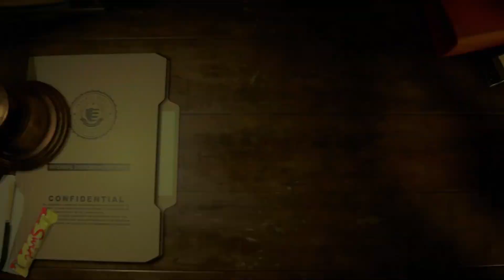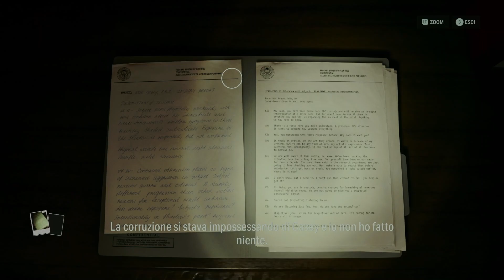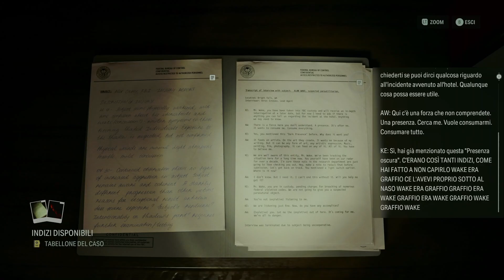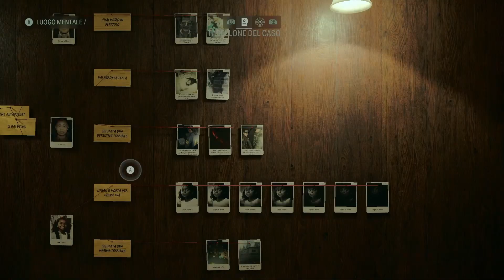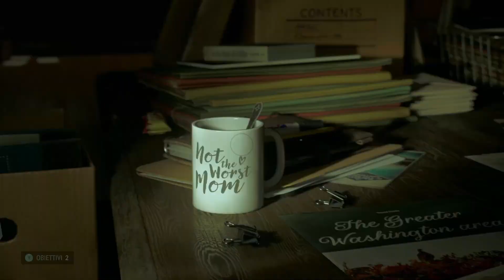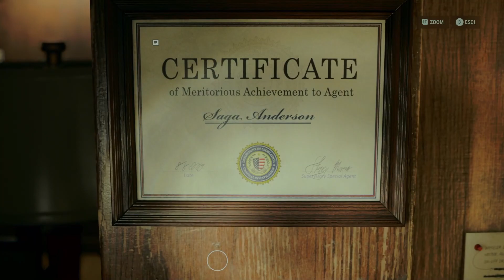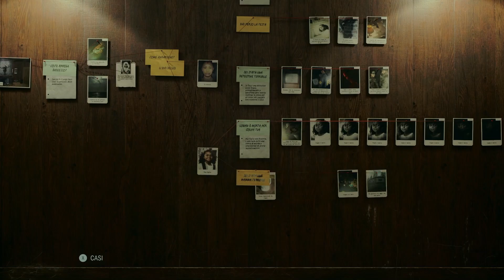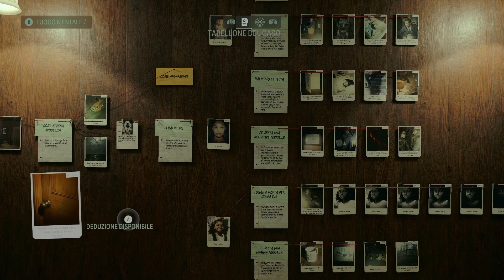IN TRAPPOLA - ALAN WAKE II - [ GAMEPLAY WALKTHROUGH ITA XBX - PARTE 21 ]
SAGA, DOPO LO SCONTRO CON GRAFFIO E' CADUTA IN TRAPPOLA.